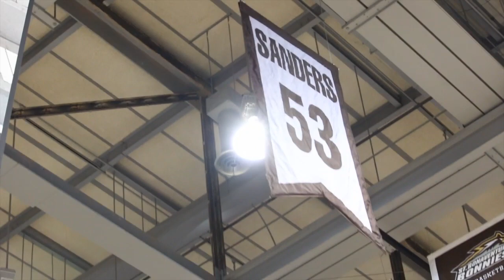1977 NIT Championship and Greg Sanders Halftime Ceremony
St. Bonaventure University's all-time leading scorer's No. 53 was immortalized and his 1977 NIT championship team was honored at halftime on Dec. 3, 2016.